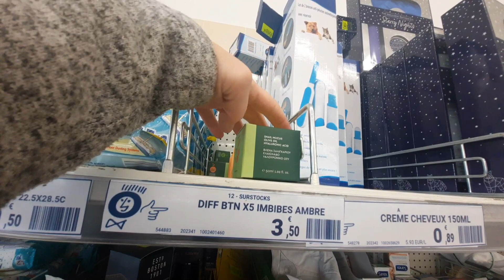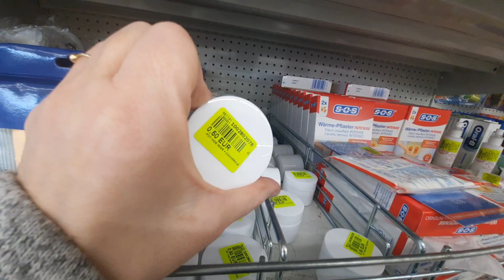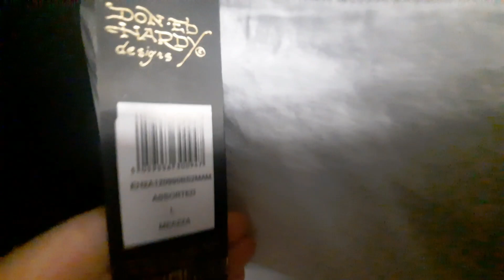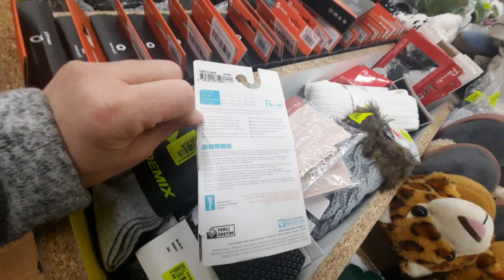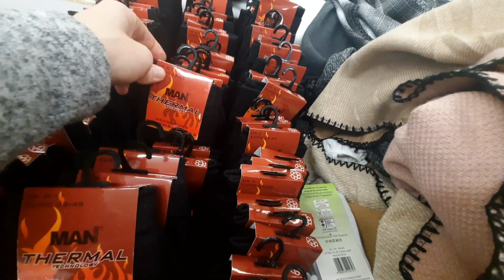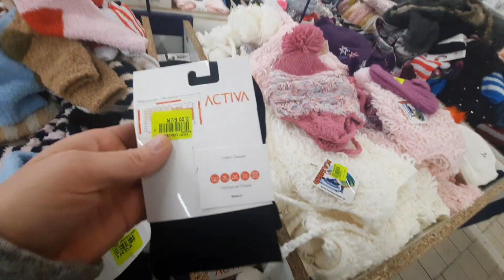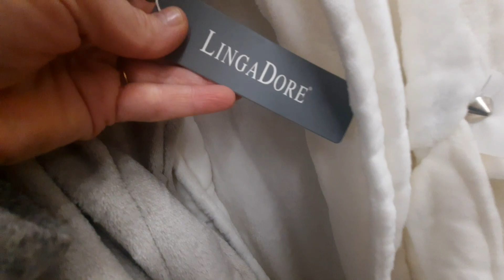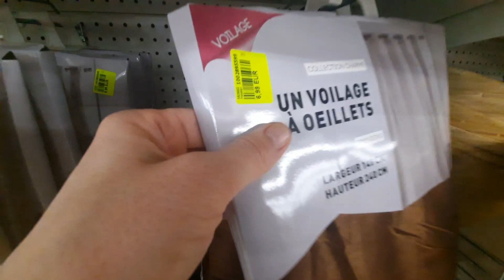ARRIVAGE NOZ-noz arrivage du 08.11.23#noz